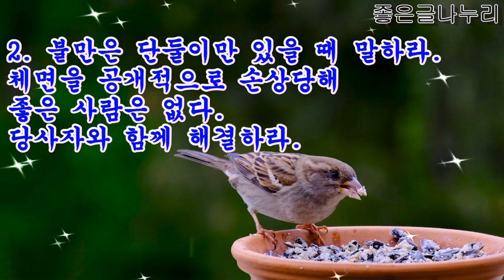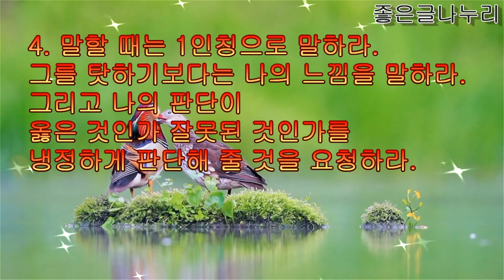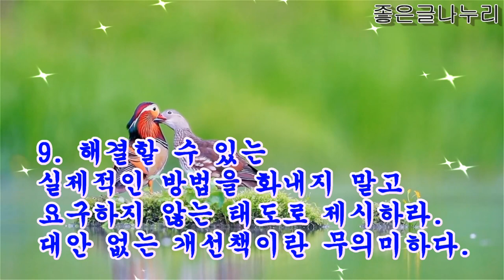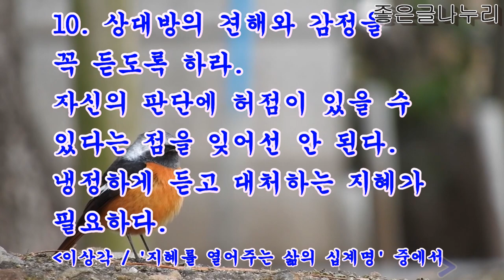(좋은글) 불만을 풀어주는 십계명~불만이 있을 때 지혜롭게 풀어가는 방법입니다.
(좋은글) 불만을 풀어주는 십계명
(좋은글 출처) 이상각 / "지혜를 열어주는 삶의 십계명"중에서
불만이 있을 때 상대방에게 큰 소리로 다짜고짜 화를 내며
불만을 토로하지 말고 지혜롭게 풀어가는 방법을 알면
인간관계의 처세에 도움이 되겠지요.
오늘도 만나는 사람들과 의사소통 잘 하셔서
웃음과 미소가 가득한 행복한 하루 되세요.